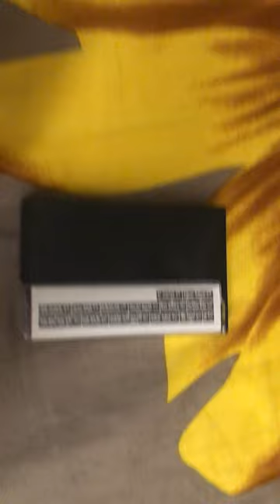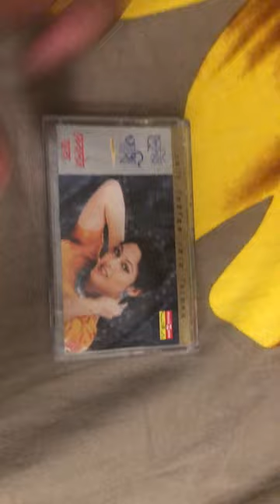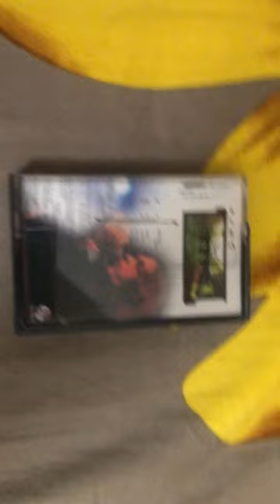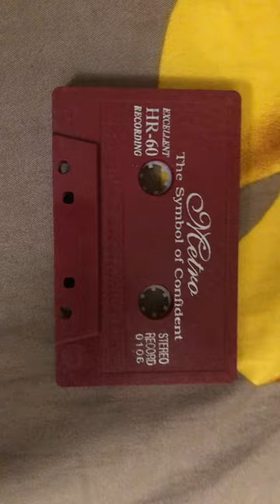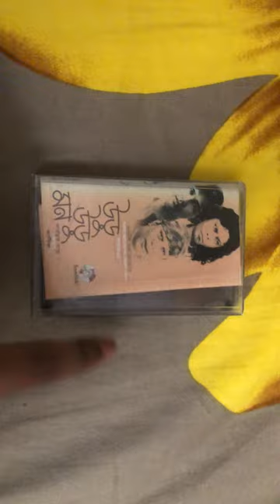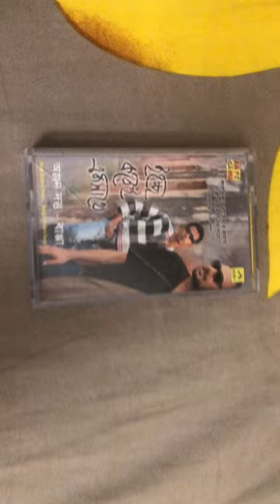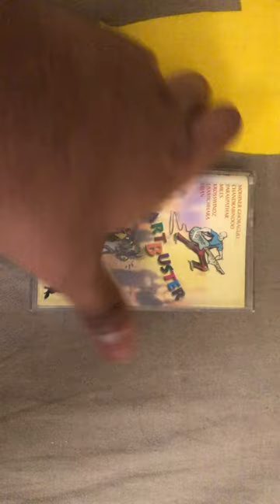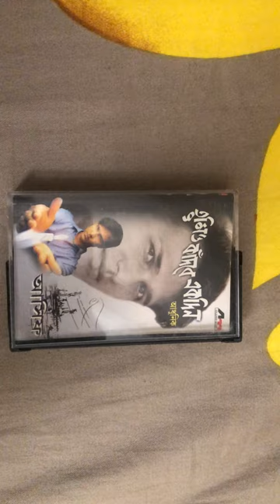Bangla audio Cassette tape part 3 collection